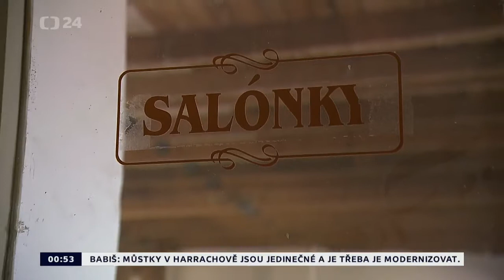Hradec nad Moravicí Události v regionech Ostrava — Česká televize 20180313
Reportáž České televize 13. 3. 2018 z probíhající rekonstrukce zámku v Hradci nad Moravicí.